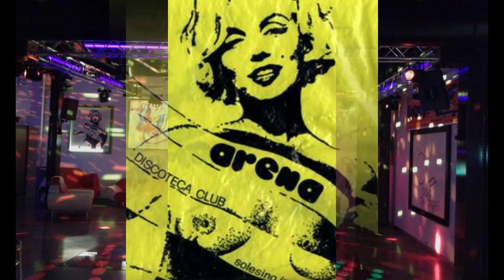ARENA Disco - DJ Gustavo (TECHNO 1990)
Grazie Davide Stay!